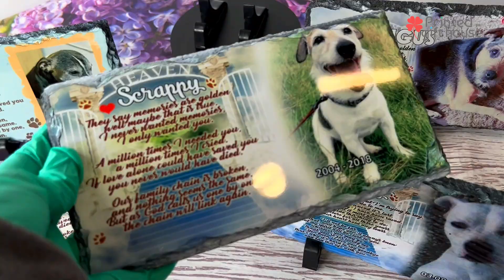Crafting Timeless Memories: Personalized Slate Large – A Dignified Tribute for Cherished Moments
Discover the heartfelt beauty of our Slate Large – a 20cm x 30cm canvas of authentic natural slate that becomes a unique expression of your cherished memories. 🌿✨

In this video, we're excited to unveil a personalized tribute that goes beyond the ordinary – our Slate Large is not just an engraved slate but a timeless piece crafted to commemorate and comfort.

Whether you're creating a dignified memorial for a beloved pet or searching for a thoughtful gift to console a friend, our Slate Large provides solace in its natural and organic appeal. The included stand ensures this memorial takes a deserving place in any home, keeping precious memories close.

Watch as we guide you through the process of personalization, from adding a beloved pet's photo and name to dates and a special message capturing their spirit. This slate isn't just a memorial; it's a source of comfort, a way to honor the joy and companionship your furry friend brought into your life.

Join us in creating lasting tributes and meaningful connections. 🎁💖

1. Provide your personalized message or name.
2. Upload the photo you want to include.
3. Add to your cart and proceed to checkout.